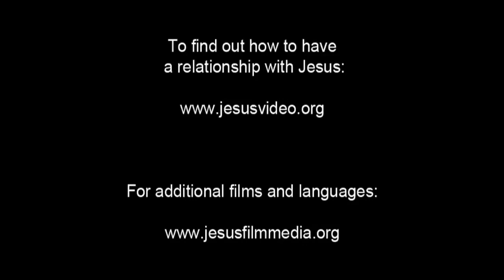(23/61) Transfigurasi Yesus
Yesus membawa Yohanes, Yakobus, dan Petrus ke atas bukit untuk berdoa. Yesus berjalan menjauh dari mereka, menutupi kepalaNya untuk berdoa. Tetapi ketika Dia melakukannya penampakanNya berubah.

Wajahnya berubah. Pakaiannya menjadi putih bersih. Dia mulai berbicara dengan dua pria yang terlihat bersama-Nya. Musa dan Elia berbicara kepada-Nya. Seseorang berkata Yesus akan menggenapi tujuan Allah. Yang lain mengatakan Dia akan mati di Yerusalem. Peter perlahan bangun. Dia adalah orang pertama yang melihat Musa dan Elia berbicara dengan Yesus. Dia membangunkan Yakobus dan Yohanes. Mereka juga melihatnya.

Musa dan Elia berbalik dan pergi, menghilang. Para murid berlutut dan menyembah Yesus.